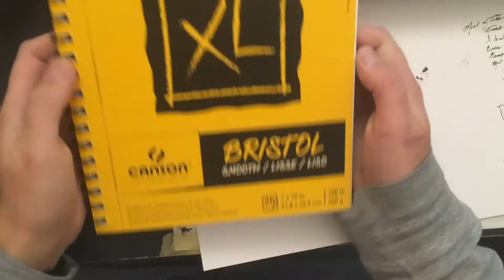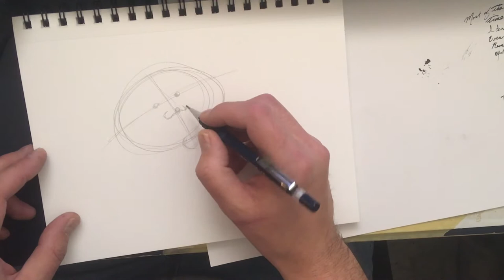Chrissy Teigen is A Prize Winning Pig!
Today's illustration centers on the one and only Chrissy Teigen. Let’s face it. She’s a pretty despicable human being and though there are countless cringey moments in her very public life there is one atrocity that really stands out the most. Now, I have held my tongue about this for some time just so that I could show a bit of restraint and actually acknowledge the tragic event. That event is of course her very public miscarriage that she was more than happy to have the entire world see via stylish black and white pics that she posted, sent in press releases and I’m sure probably even sold to blogs and magazines around the country. I would have said the world, but we need to face it America, most of the world wouldn’t really care to see something like this. They would most likely feel that it’s a desperate attention grab that shows perhaps the lowest form of staying in the public eye. Guess what? They’d be right.

This illustration was sketched and inked by hand and touched up and colored in Procreate on an 8th Generation iPad and Apple Pencil 1st Gen.

00:09 - Materials
00:24 - Penciling
10:05 - Inking
29:51 - Coloring and Touch Up in Procreate